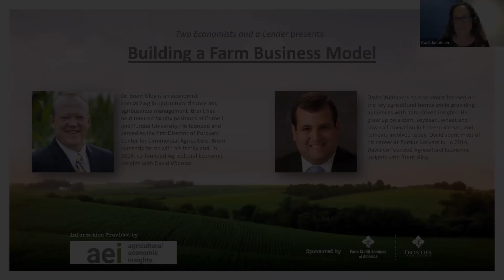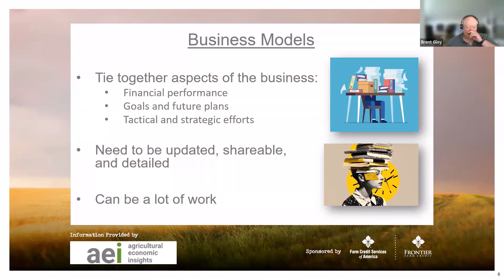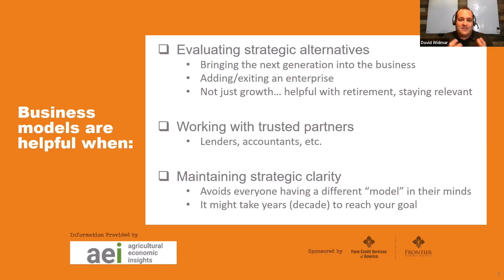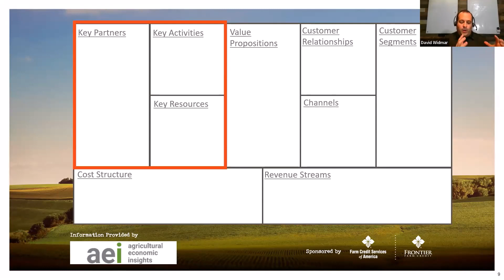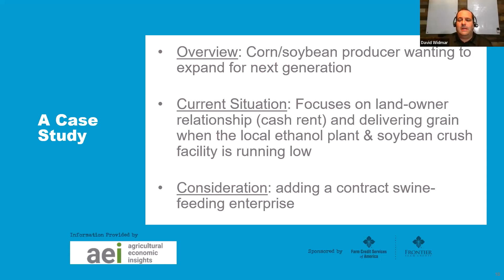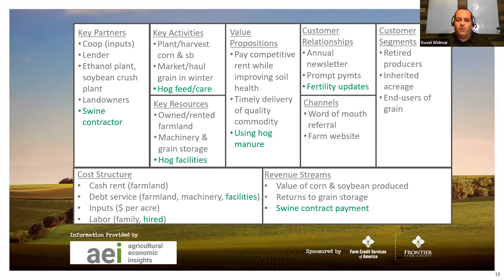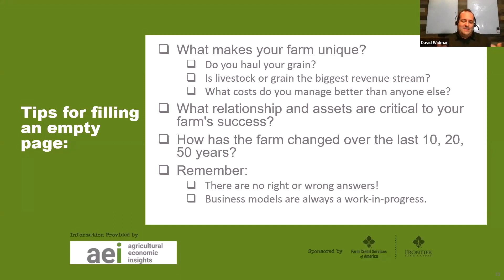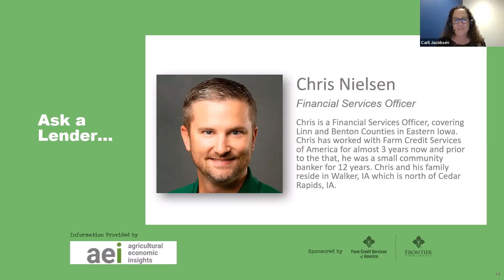Building a Farm Business Model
What is your farm’s business model?

In this episode of Two Economists and a Lender, Agriculture Economic Insights (AEI) Co-founders David Widmar and Brent Gloy and Financial Services Officer Chris Nielsen discuss a simple framework for thinking about your farm’s business model and how to get started.